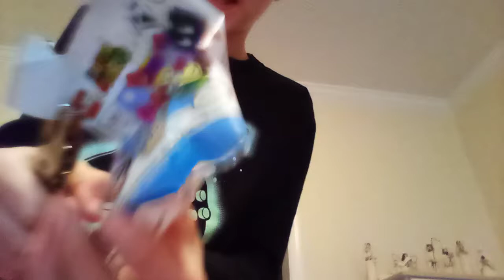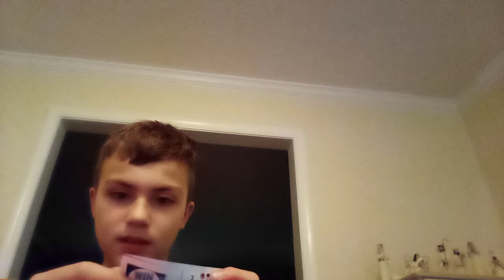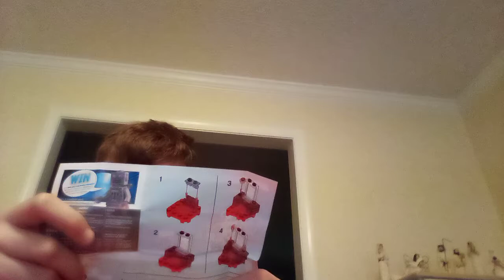blinds bag opning